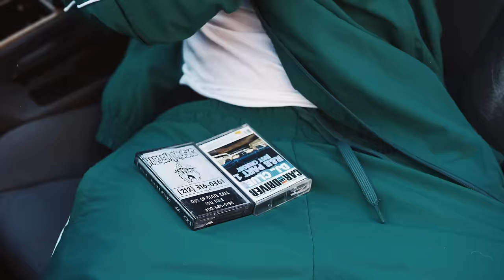Dave East - Paid In Full (EASTMIX) (Dir.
Dave East - Paid In Full (EASTMIX)